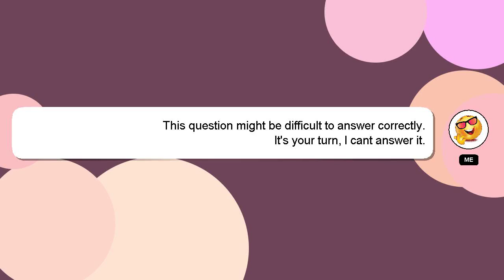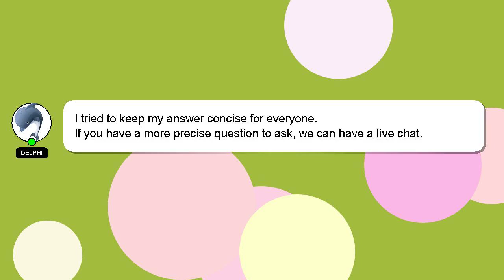How to make yule log cake in toca world?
Let me give you a quick introduction about myself, Good day, I am Delphi. I am here to assist you in getting the answers you need. - How to make yule log cake in toca world?

I will 'heart' your answer to show my gratitude for your contribution.

*2 What we are experimenting :*